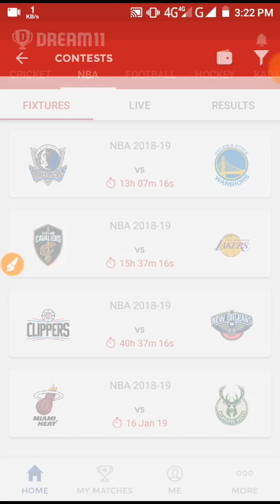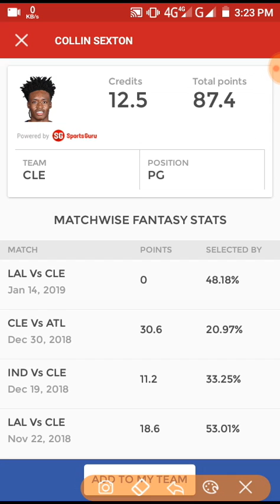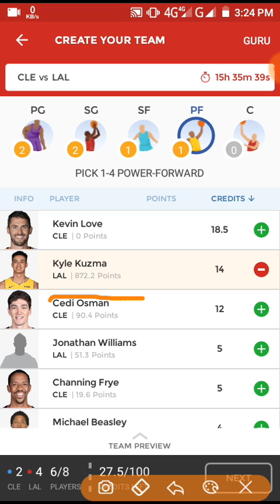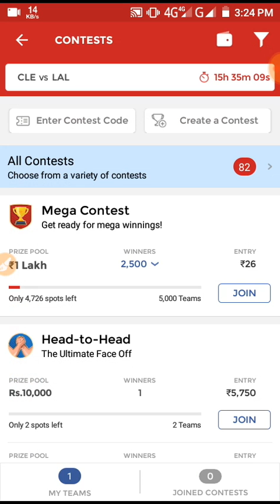CLE vs LOL Dream 11 team and News | Cleveland cavaliers vs LoL angelrs | NBA 2018-19